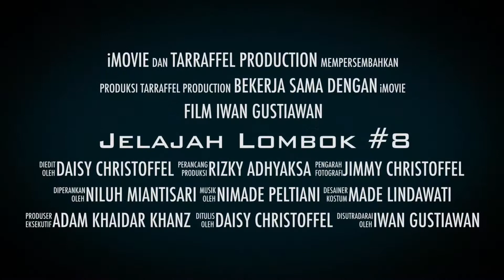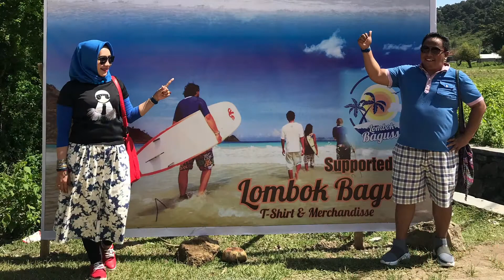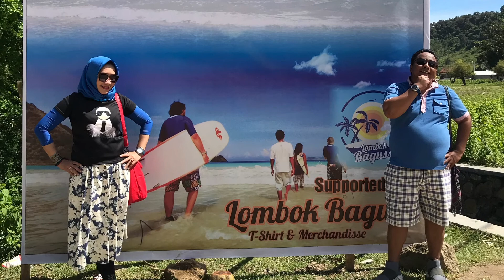SELONG BELANAK BEACH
SELONG BELANAK
SELONG BLANAK BEACH
SELONG BLANAK
SELONG
PANTAI SELONG
PANTAI SELONG BELANAK
PANTAJ SELONG BLANAK